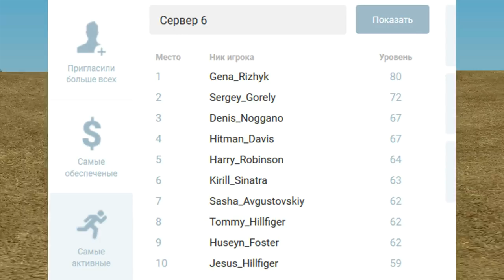🔥CRMP Amazing RolePlay - САМЫЕ АКТИВНЫЕ ИГРОКИ НА ПРОЕКТЕ | 160 УРОВЕНЬ ПЕРСОНАЖА!#1079